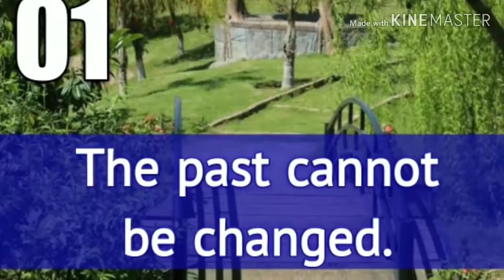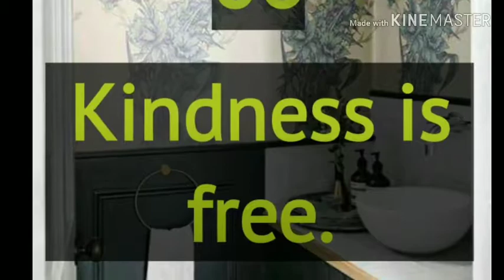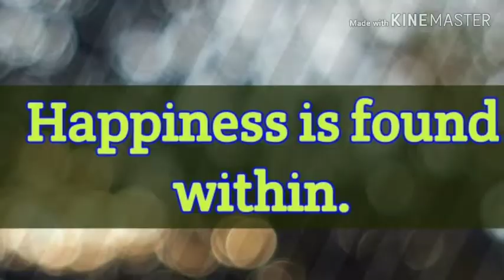12 things remember in life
12 things remember in life. Life is so pretty try to pass with good attention.